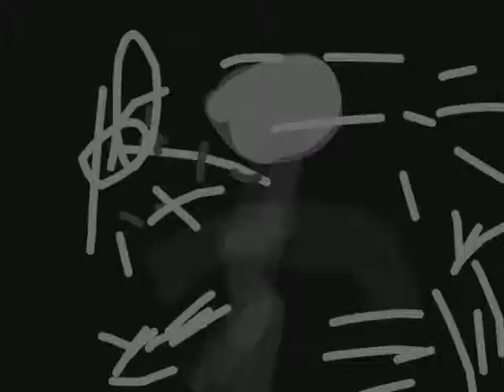Slanderman vs Michael m